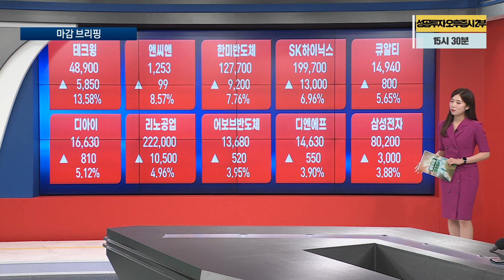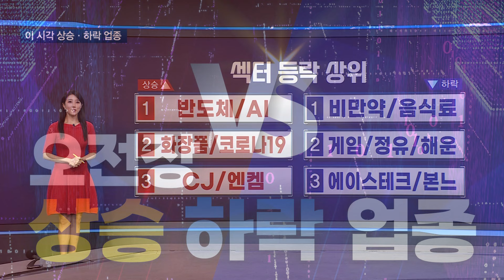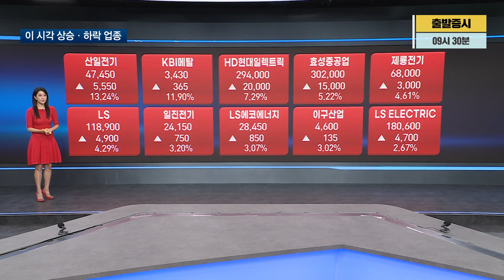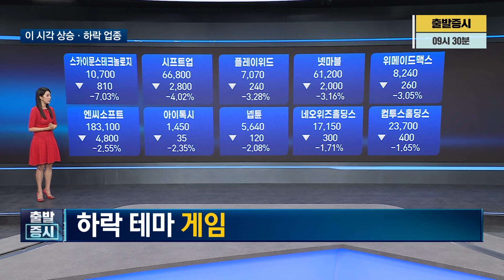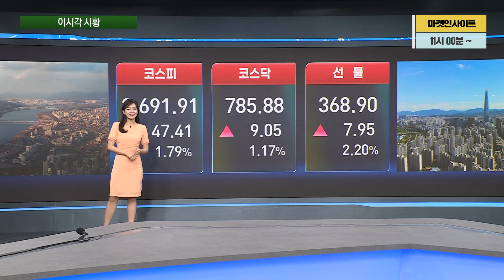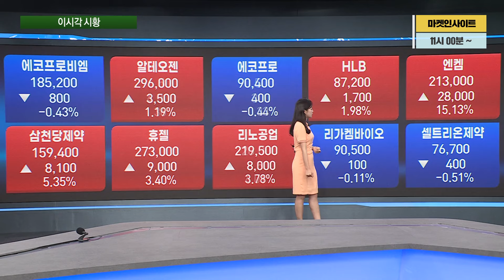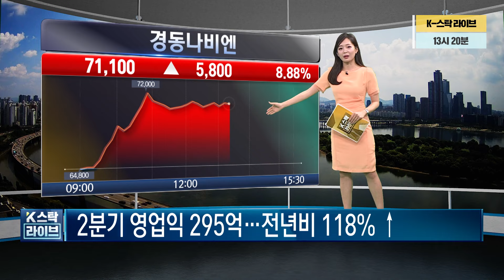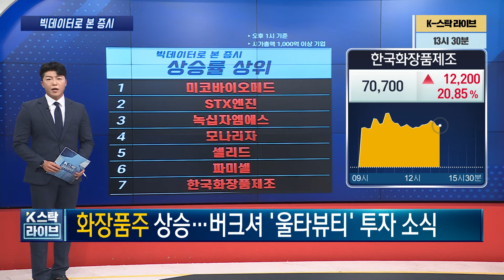[투데이 시황]ㅣ2024년 8월 16일ㅣ주식 시장 핵심 요약ㅣ관심 업종ㅣ종목·시황 총정리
▷타임라인
00:00 오늘장 마감 시황
05:17 오전장 상승 하락 업종
09:47 오전장 시황 UPdate
15:04  VI 급등주 & 급락주
16:47 BIG DATA로 보는 오후 시황